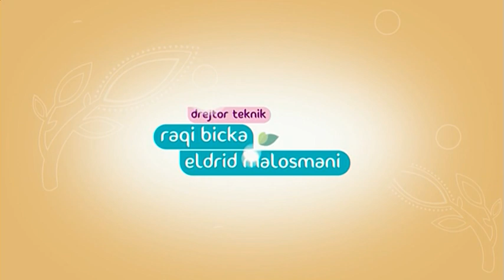Takimi i pasdites - Të ndihmojmë Sigi Gjinin! (19 nëntor 2013)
Facebook Emision info-argetues nga Rudina Magjistari LIVE ne KLANHD & TVKLAN, nga e hena ne te premte 18:10